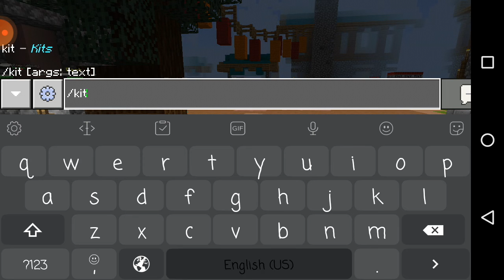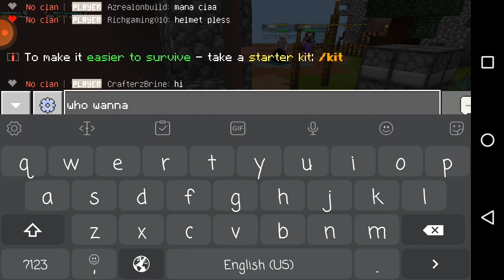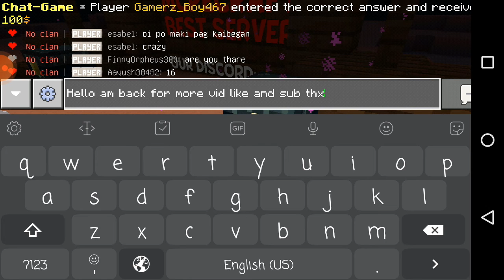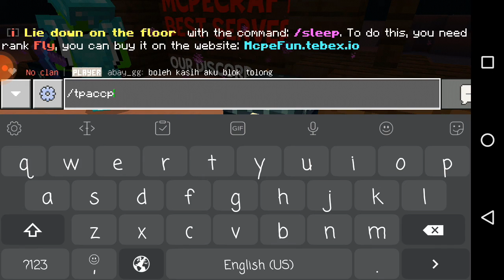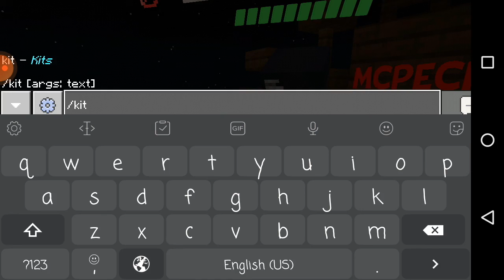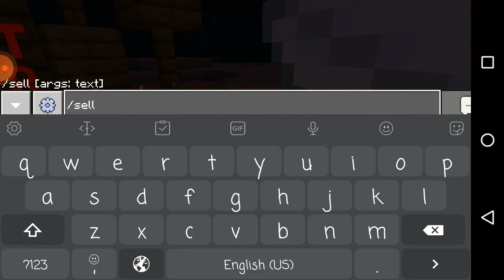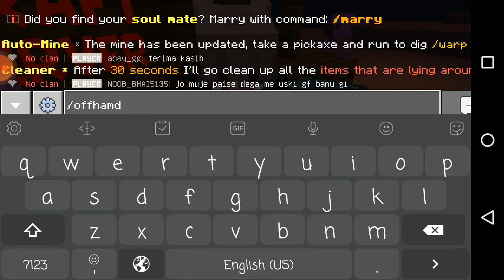Am so helpfull in the Server (nice) my birthday are in May/14/2022